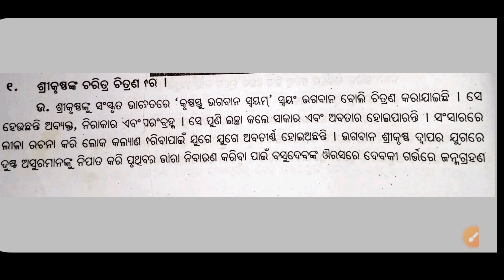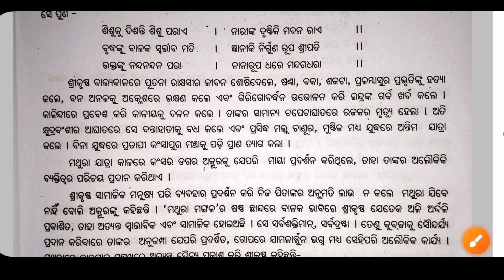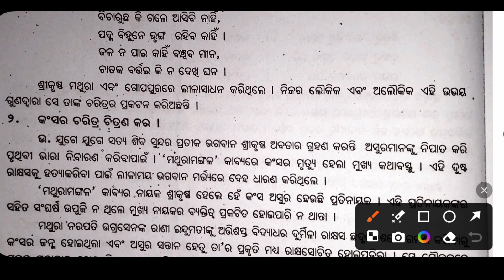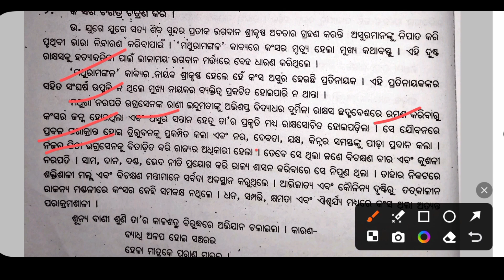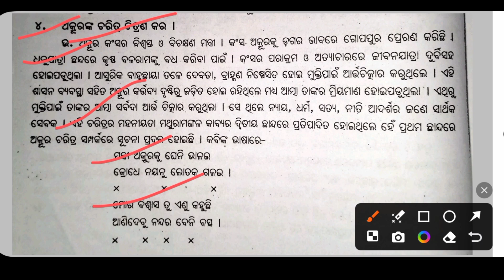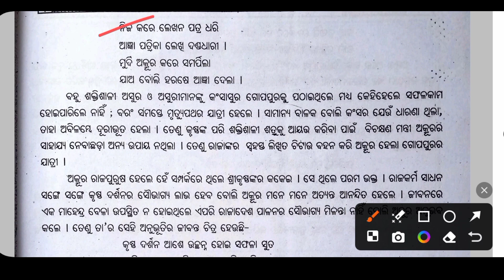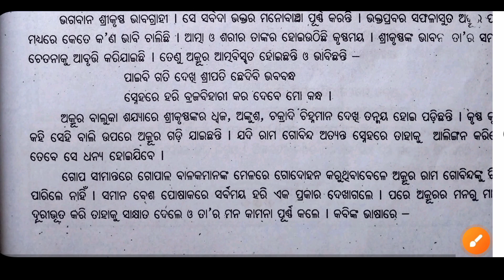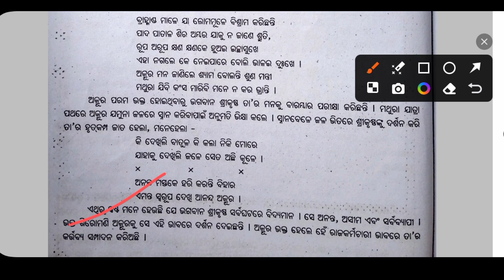Mathura mangala selection long questions answer/ +2 1st year optional odia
mathura mangala selection long questions answer for exam.